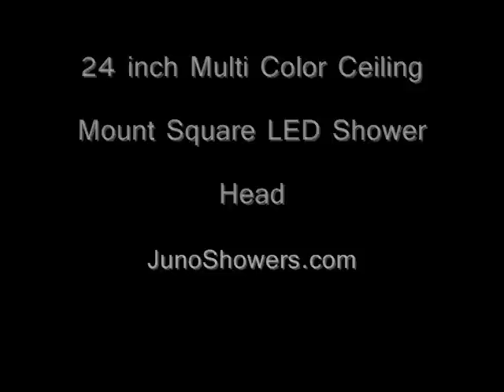24 inch Multi Color Ceiling Mount Square LED Shower Head